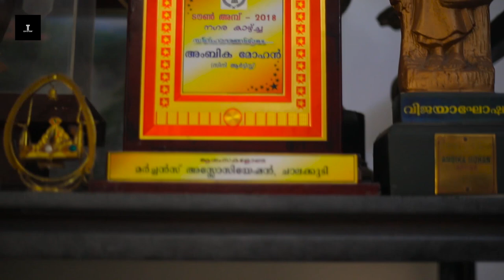Time to Talk | Ambika Mohan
Ambika Mohan
Anchor : Kochumol Babuji
D O P : Amal K Mohan
Editing and Coloring : Roshan John Abraham